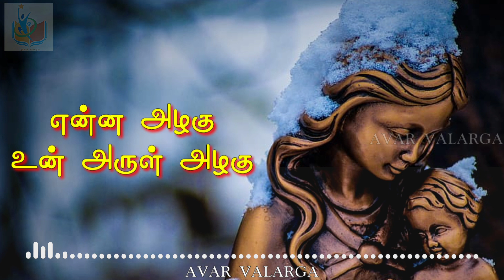என்ன அழகு மாதா பாடல் | Enna azhagu matha song | தினம் ஒரு கிறிஸ்தவ பாடல்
அவர் வளர்க

புனித சூசையப்பர் திருத்தலம், பணகுடி

தினம் ஒரு கிறிஸ்தவ பாடல் எண் - 29